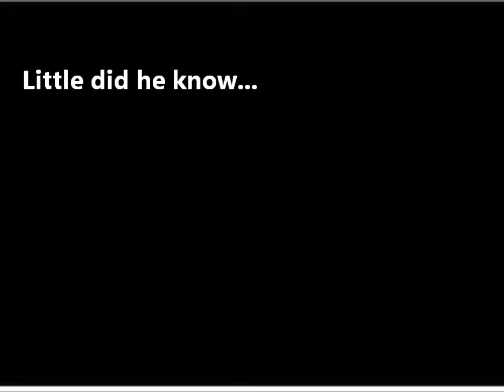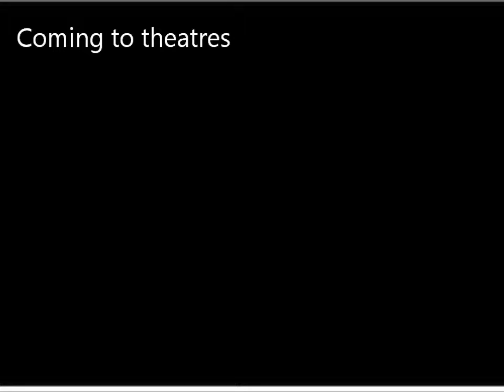Movie Trailer- Hatchet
Self-made movie trailer for the Movie Hatchet. School Project.